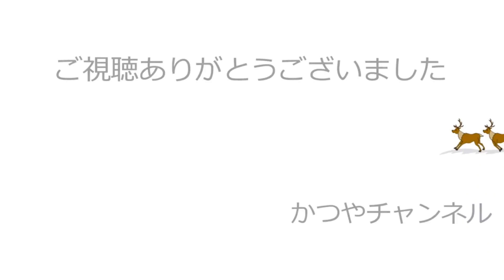【かつやチャンネル】2020.12.25 柿の木―順調な育ちを楽しみに